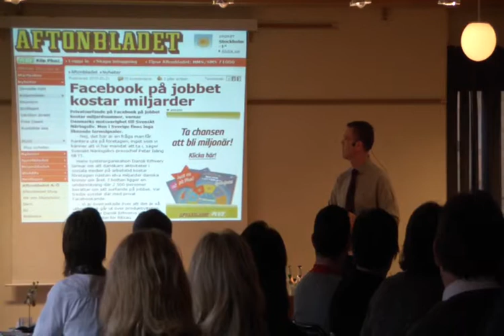Är det okej för anställda att använda sociala medier på arbetstid.MP4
Frukostmöte i Katrineholms kommun med chefer 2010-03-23
Vad är sociala medier?
Vad får/bör man som privatperson, och anställd i Katrineholms kommun skriva på sociala medier och inte?
Är det okej för anställda att använda sociala medier på arbetstid?
Vilka gränsdragningar finns det kring att använda sociala medier på arbetstid  vilka ska göra det osv?
Vad bör kommunen ha för policy för användning av sociala medier?